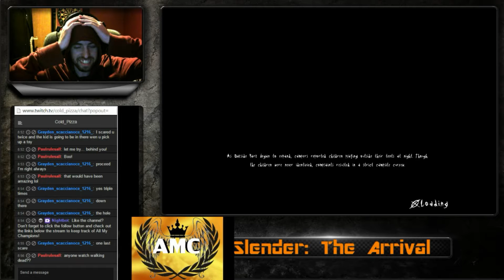Slender: The Arrival-Escape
A short but very tense episode. Enjoy!